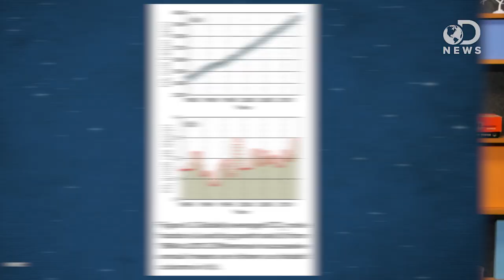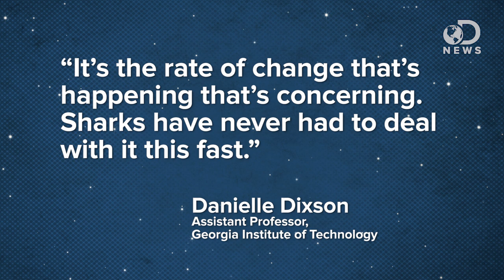Why Are Sharks Losing Their Appetite?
Climate change is currently causing the ocean water to become more and more acidic. What does this mean for marine life? Chastity is here to discuss how sharks are losing their appetite!

Make sure to join us on September 15th at 11am ET for our first UpChat with UpWorthy!

Sharks Lose Their Appetite In Acidic Oceans
“Rising levels of carbon dioxide in the atmosphere are making ocean waters more acidic.”

“The increasing acidification of ocean waters caused by rising atmospheric carbon dioxide levels could rob sharks of their ability to sense the smell of food, a new study suggests.”

Odor tracking in sharks is reduced under future ocean acidification conditions
“Recent studies show that ocean acidification impairs sensory functions and alters the behavior of teleost fishes.”

“Elevated carbon dioxide levels impaired the odor-tracking behavior of the smooth dogfish, a shark whose range includes the Atlantic Ocean off the eastern United States.”

CO2 levels in atmosphere rising at dramatically faster rate, U.N. report warns
“Levels of heat-trapping carbon dioxide in the atmosphere rose at a record-shattering pace last year, a new report shows, a surge that surprised scientists and spurred fears of an accelerated warming of the planet in decades to come.”

“The World Meteorological Organization Global Atmosphere Watch monitors the contributors of climate change.”

Fish from acidic ocean waters less able to smell predators
“Fish living on coral reefs where carbon dioxide seeps from the ocean floor were less able to detect predator odor than fish from normal coral reefs, according to a new study.”

Behavioural impairment in reef fishes caused by ocean acidification at CO2 seeps
“Experiments have shown that the behaviour of reef fishes can be seriously affected by projected future carbon dioxide concentrations in the ocean.”